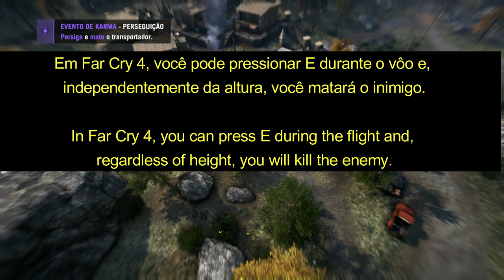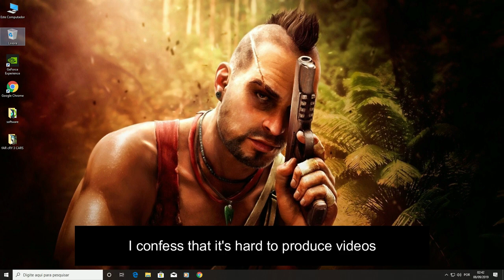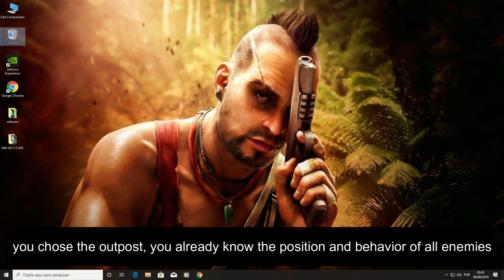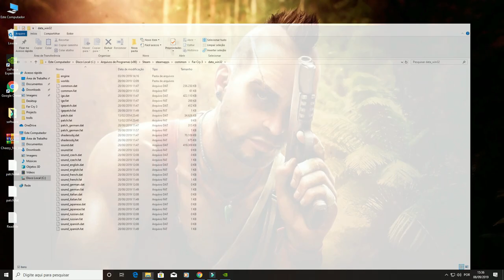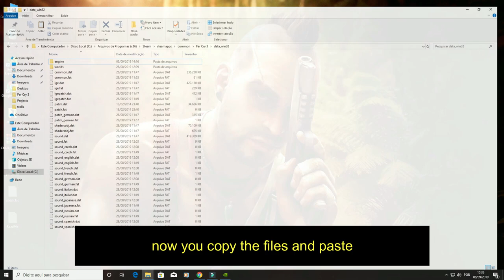Far Cry 3 Learn to Play like a Pro / Vire profissional ( Wingsuit/flying car/ trolls/install mods)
Far cry 3 served as the basis for all other later games, so if you understand the gameplay of this game, the others became too easy;)

Okay, there are things there is no tutorial, just practice will get you there (quick shots, jumpshots, c4 trick in midair)

This video was made for people who want to improve their gameplay, if you already know how to play, please respect those who want to learn;).

gtx 1660 6 gb galax one click
16g ram
hd 1 tb
rendering software: filmora